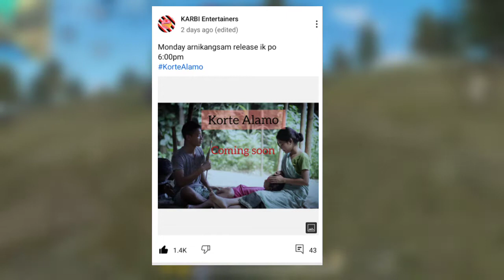Sumsi akai last episode? genu vlogs explore 14+ waterfall abor Langne new vlogs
hy gusy koson lo khobor mesen lg bo